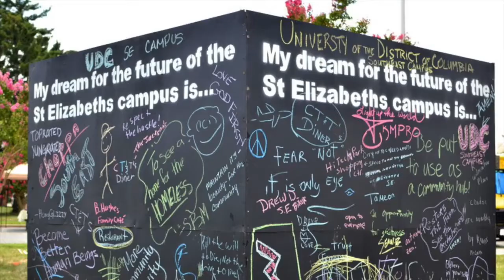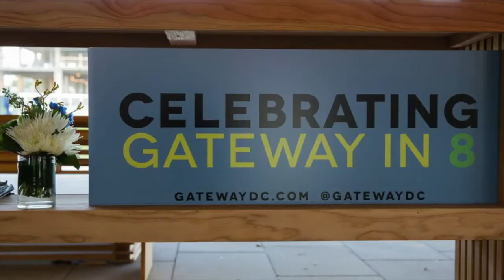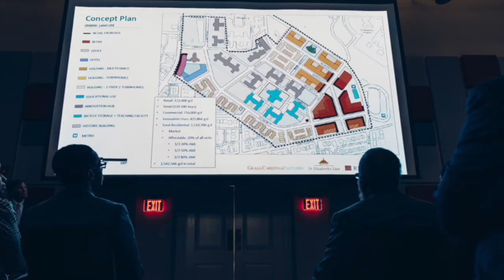What is the St. Elizabeths East Phase I Redevelopment All About?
Watch to learn about recent events and improvements at the St. Elizabeths East Campus over the past few years, and what the future Phase I Redevelopment is all about!